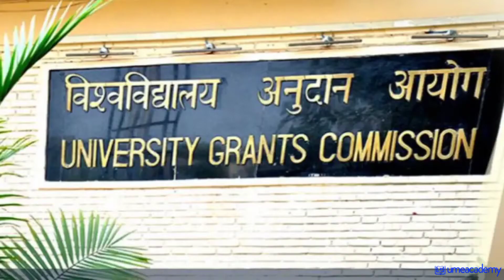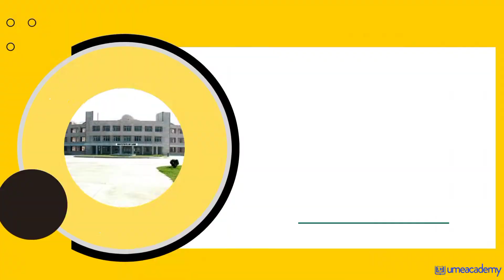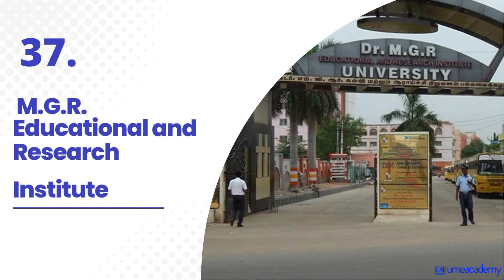57 UGC-Approved Universities to offer Online Degree Programs👈🧐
In this video, you know more details about 57 UGC-Approved Universities to offer online degree programs👈🧐.